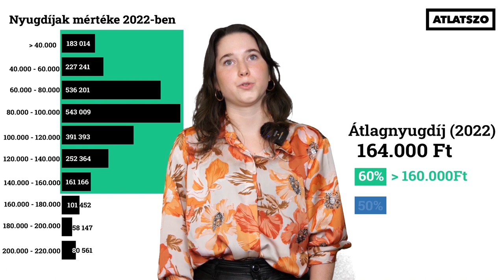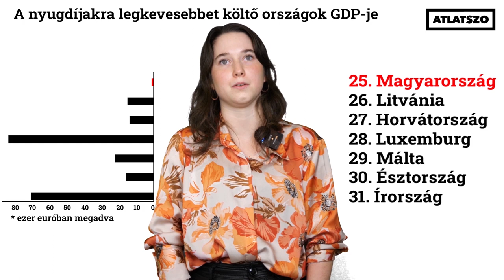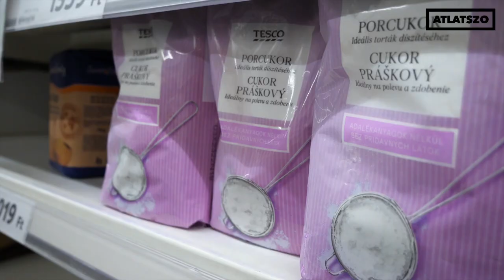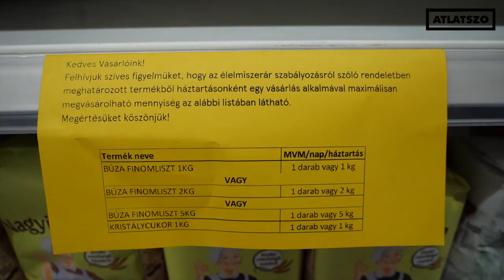„Sajtot már nem veszünk” – mire elég a nyugdíj 2022-ben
Megnéztük, hogy jelenleg mennyiből jön ki egy nagybevásárlás a legnagyobb hazai áruházakban, és nyugdíjasokat kérdeztünk arról, hogy miként boldogulnak 2022-ben Magyarországon. Pete Luca és Balogh Dénes riportja